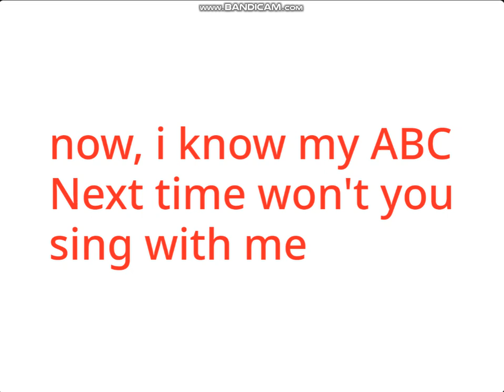alphabet song instrumental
you know that about years ago?
don't wrong with me, i not a very bad